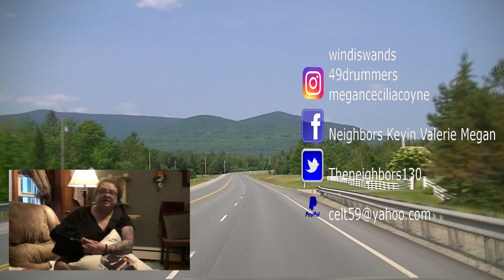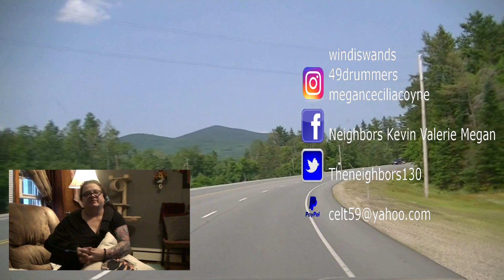QUEST FOR A WEED WACKER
Kevin: 49drummers
                    Megan: meganceciliacoyne